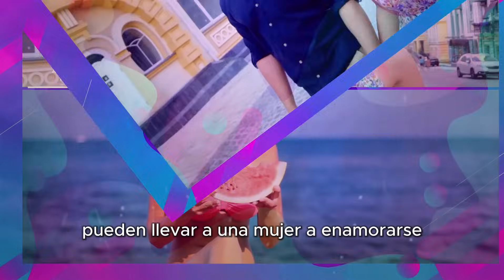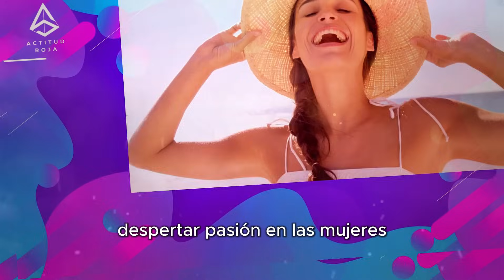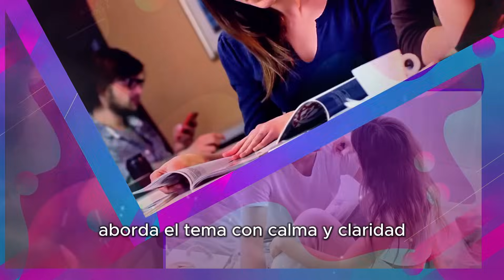LA MAYOR DEB1LIDAD EMOCIONAL DE UNA MUJ*R (POR FAVOR, NO EXPLOT3 ESTO)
En las profundidades del corazón de cada mujer yacen secretos, anhelos y temores que raramente salen a la luz. Estos fragmentos ocultos de su ser conforman un mosaico de verdades silenciosas que, si se comprenden, pueden desvelar el verdadero espectro de sus deseos y perspectivas. "Confesiones Veladas: Lo que Ellas Ocultan" es una exploración íntima de estos enigmas, ofreciendo a los hombres una oportunidad para entender a las mujeres en una dimensión más profunda y significativa. Este video no solo revela lo no dicho, sino que también proporciona una guía para aquellos que desean conocer, respetar y amar a las mujeres con una apreciación más completa de su complejidad.

Hola, soy Pamela Raquel, experta en relaciones y seducción. Aquí comparto valiosos consejos y estrategias para enriquecer tu vida amorosa, explorando el arte de la seducción y los matices del comportamiento social. ¡Acompáñame en este viaje de descubrimiento! ¡Deja un comentario con cualquier pregunta o tema que te gustaría ver aquí!